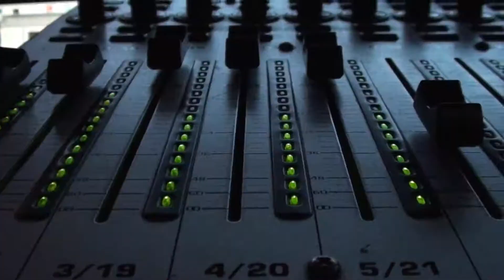17 Festiwal Muzyczny Rockowe Ogródki Płock 2014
Kolejny raz, tym razem 17, latem zapraszamy na Rockowe Ogródki. Na zgłoszenia czekamy do 16 maja br. Nagrodą główną w konkursie jest 3000 zł. szczegóły dotyczące zgłoszeń znajdziecie na